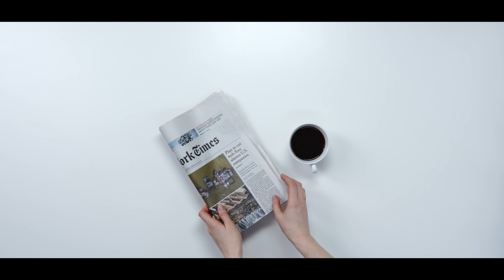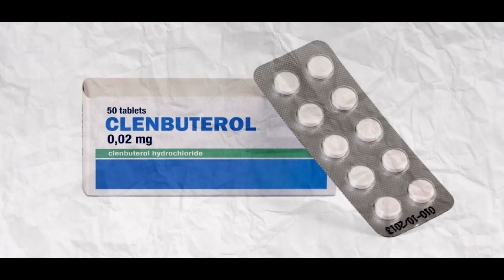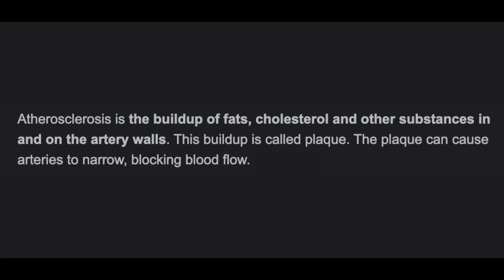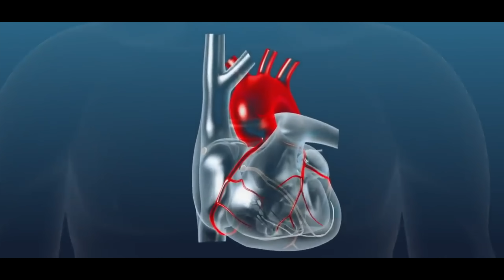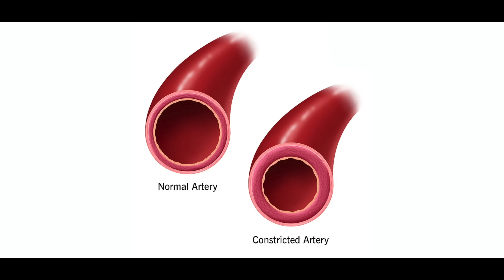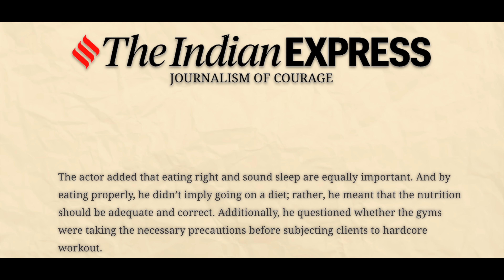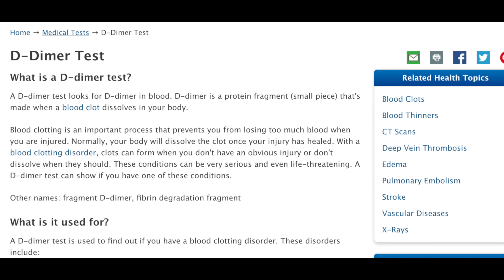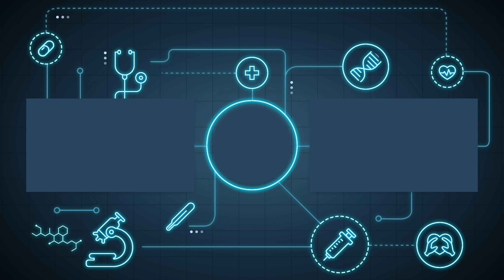Sunil Shetty shares the dirty truth behind recent Heart Attacks in Bollywood | Must Watch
In this video, we talk about a recent interview that Sunil Shetty and talked about the real reasons why young people are dying of heart attacks in recent times.

Link of the article on which we reacted.